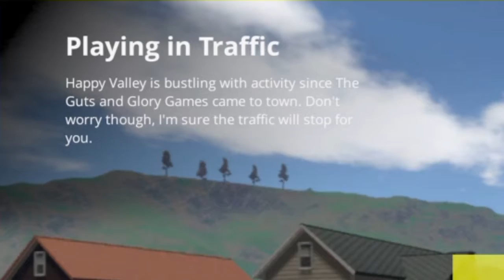JON AND DEBRA ARE ASS